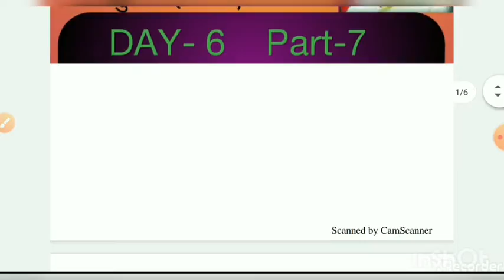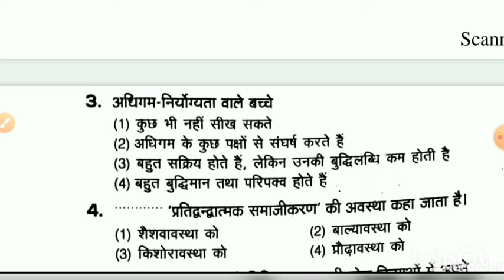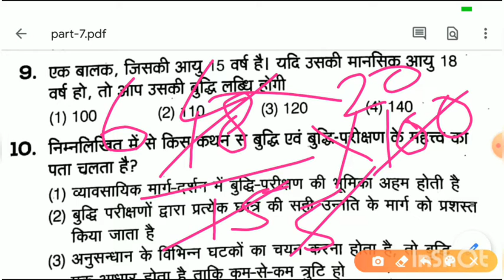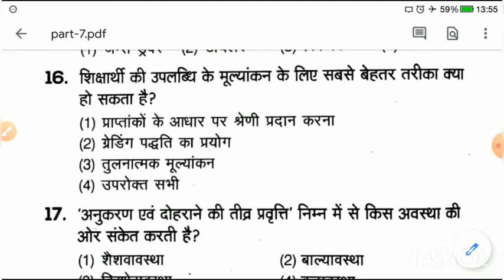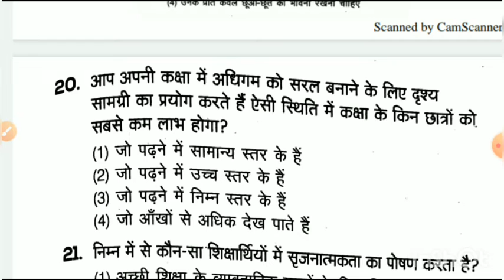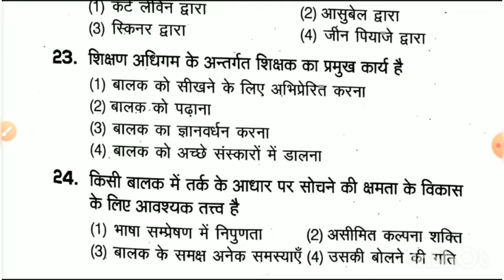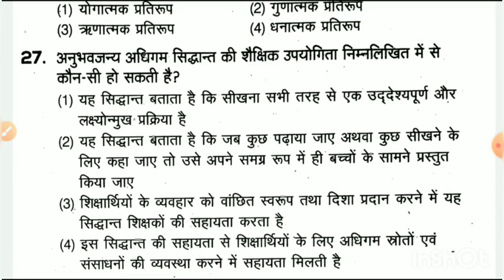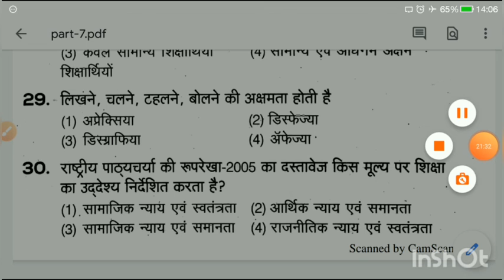Part-7 CTET के लिए 500 प्रश्नों की महत्वपूर्ण सीरीज़